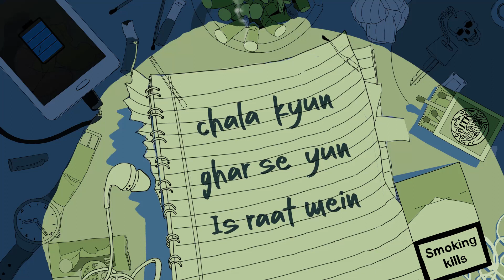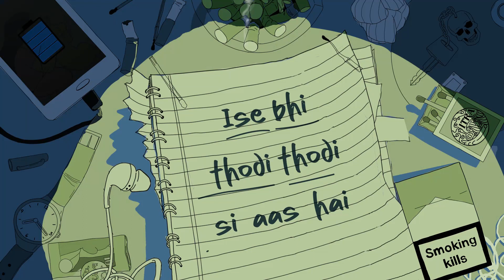KARAOKE | DHUMRAPAAN | ITRA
Karaoke video for our song, Dhumrapaan, enjoy.
Tag us on Instagram and Facebook if you cover this song :)

Lyric video created by Bhavin Vasavada

LYRICS

Chala kyun, ghar se yun
Is raat main
Na dekhoon, aur na sochu
Talaash hai
Ik kash ki jo
Mujhe mujhse milayega
Ab Jaane ka mann hai
Par ye dhuaan mujhe yun rokta bolta

Arey ruk ja re o
Abhi aadhi Baaki hai
Arey ruk ja re o sathi

Bhala kyun raat yun
Udaas hai
Ise bhi thodi thodi
Si aas hai
Us kal ki jo
Ab kabhi mudke na aayega
Samjhane ka mann hai
Par ye dhuaan mujhe you Kosta bolta

Bhale raat gul hai
Par aadhi
To Baaki hai

Ye fikar ki dawa
Hai sath jo
To kaafi hai

Are ruk ja re o
Abhi aadhi.

Copyright ITRA
ITRA is Vinod Patney and Naren Thota